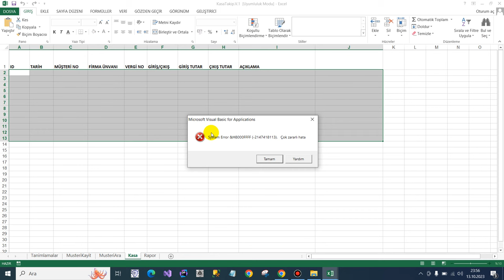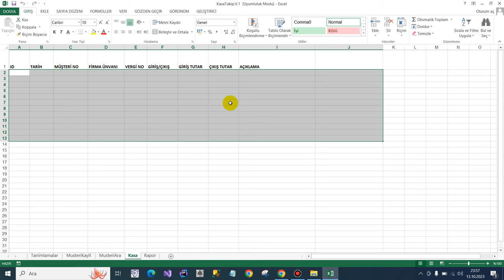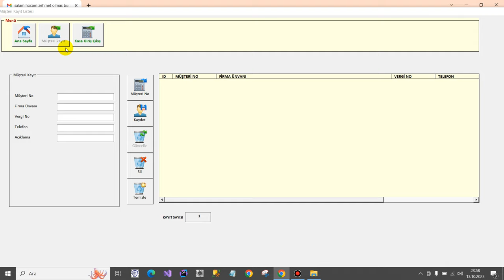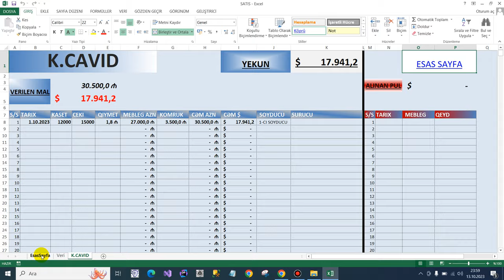System error &H8000FFFF (-2147418113).çok zararlı hata-ÇÖZÜMÜ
Takipçimden gelen destek talebi ve çözümünü anlatmaya çalıştım.